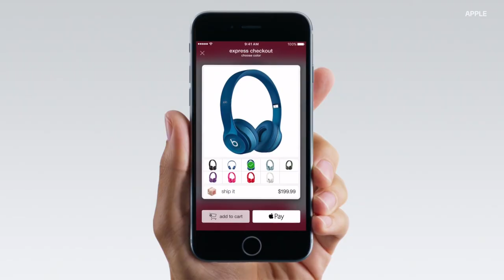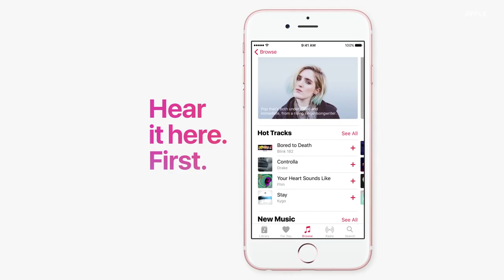iPod to HomePod: why music is important to Apple's brand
The new HomePod is a speaker first and foremost, and it's part of a long tradition of music focused Apple products.